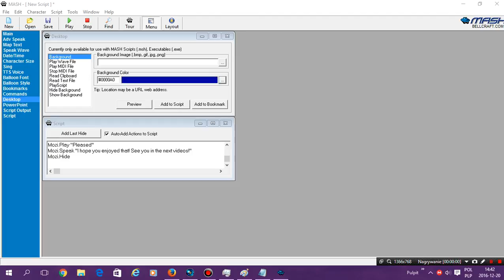Izaura TV joins the crew!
Woah! Last time, I have maded Mozi+, now Norbika9Studios made Izaura TV!

NOTE: I DO NOT ACCEPT SPAM, COMMENT FIGHTING AND MORE!